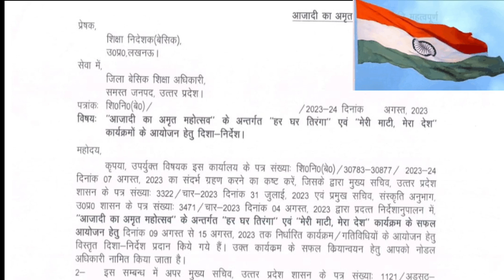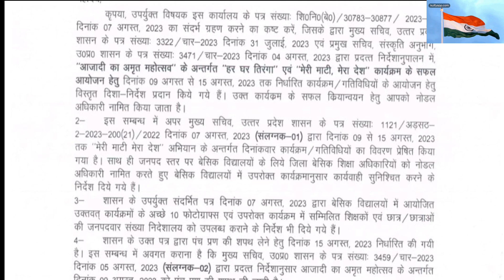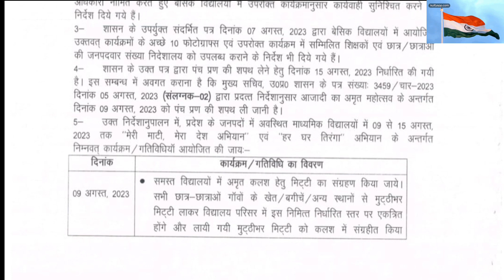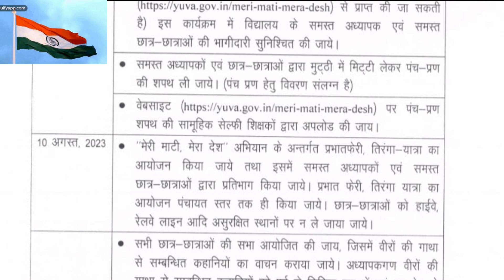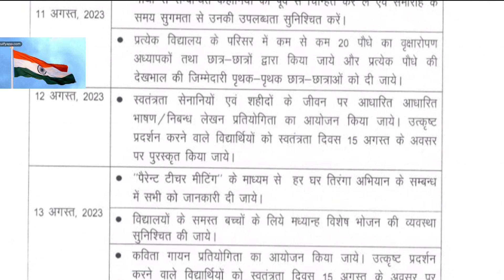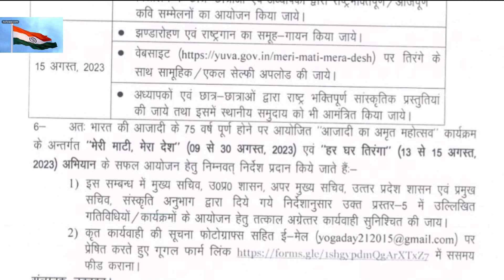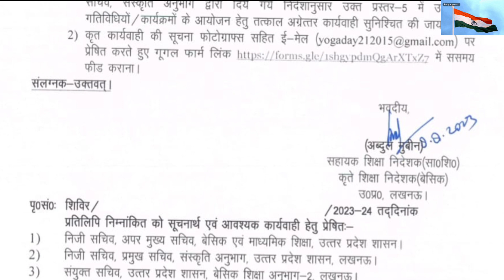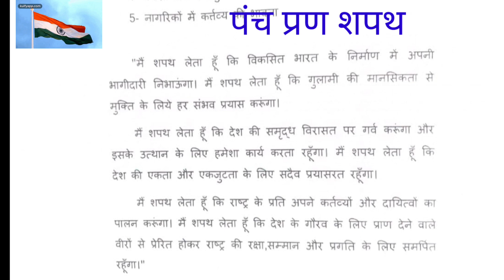मेरी माटी मेरा देश विद्यालय में आयोजित होने वाले कार्यक्रम